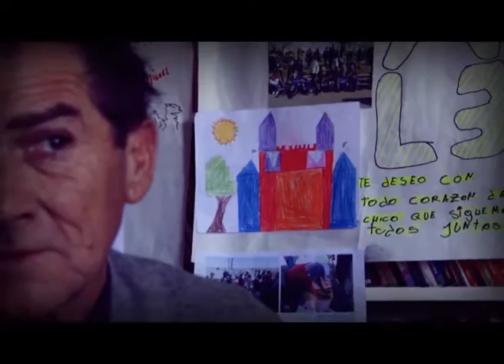RTN - Contanos tu historia - Gustavo Guerrero ASOCIACION CIVIL LA ESCUELITA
Contanos tu historia son una serie de micros donde diferentes personas  nos cuentan su historia de vida, su llegada a Neuquén, su trabajo y sus vivencias.